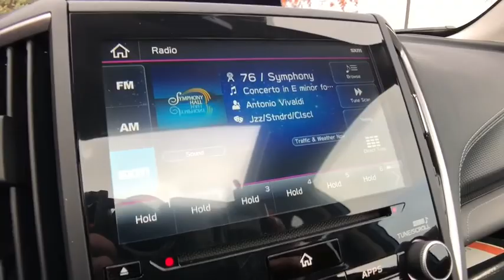2020 Subaru Forester Commerce, Farmington Hills, Novi, West Bloomfield, Troy, MI 20X213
Horizon Blue Pearl New 2020 Subaru Forester available in Commerce, Michigan at LaFontaine Subaru. Servicing the Farmington Hills, Novi, West Bloomfield, Troy, MI area.

Recent Arrival! $2,084 off MSRP!